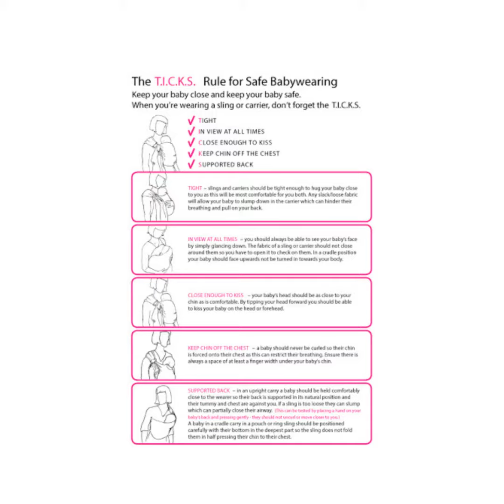Woven Wrap - Front Wrap Cross Carry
Front Wrap Cross carry with a size 6 woven wrap

If this video has been useful to you, please consider donating towards more free resources